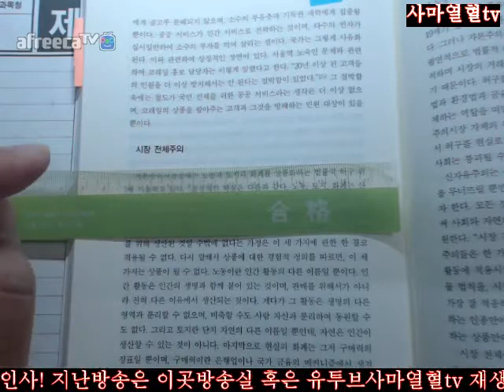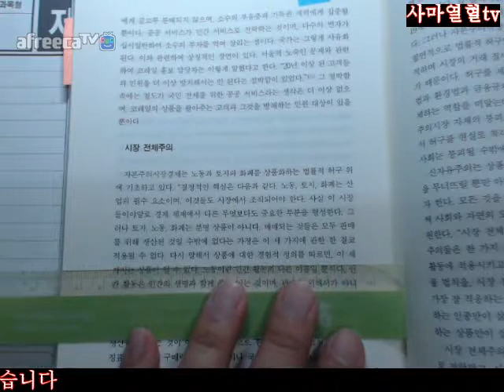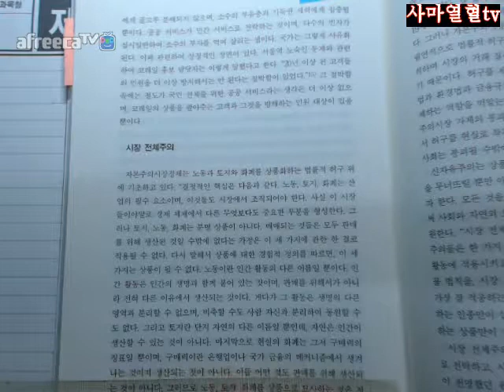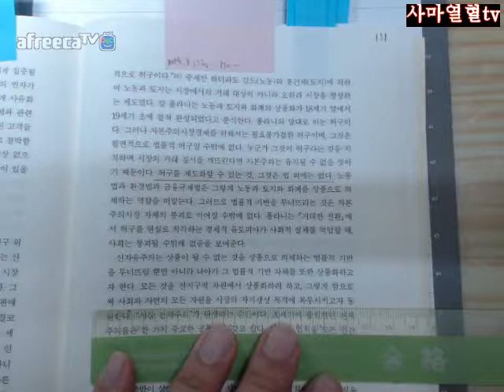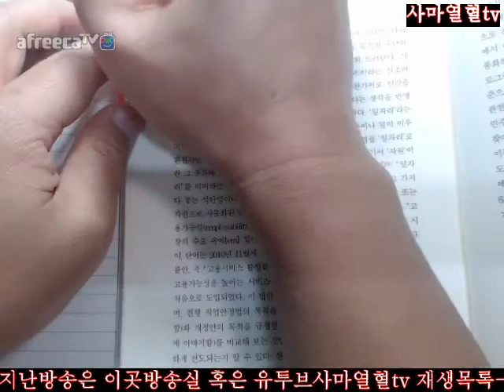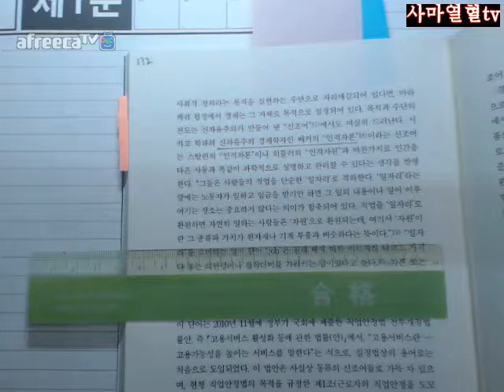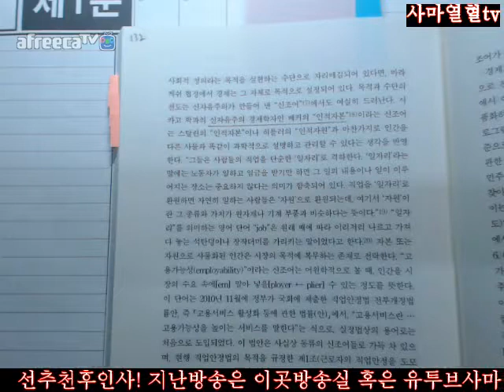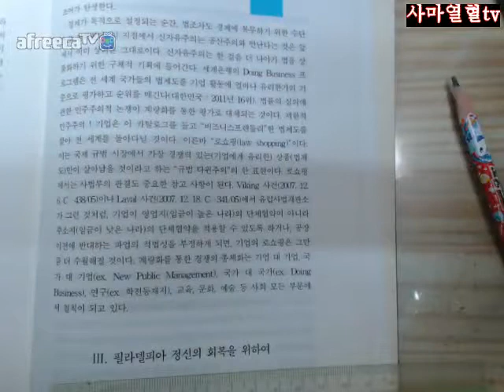130 133사마열혈tv2018알랭쉬피오필라델피아정신=역자해제시장전체주의가지배하는오늘날사회적정의를되살린다는것의의미Ⅱ거대한반전=시장전체주의130 133